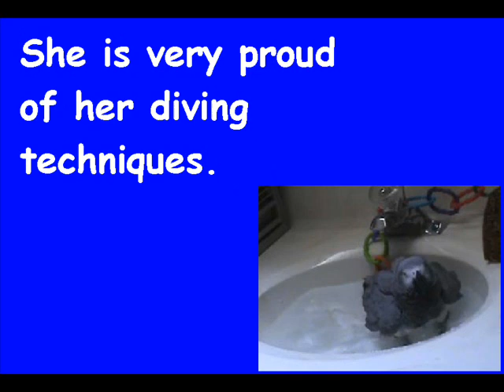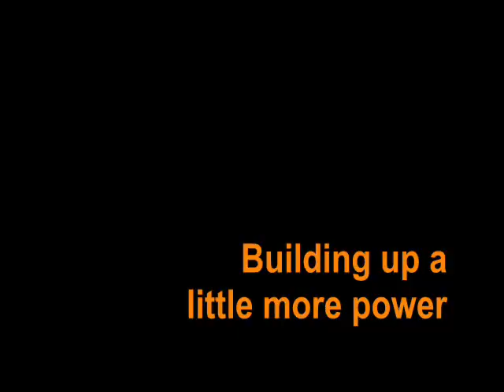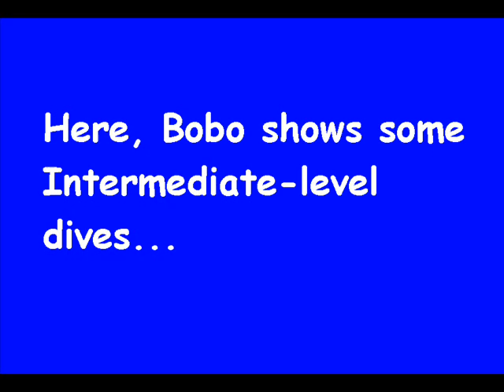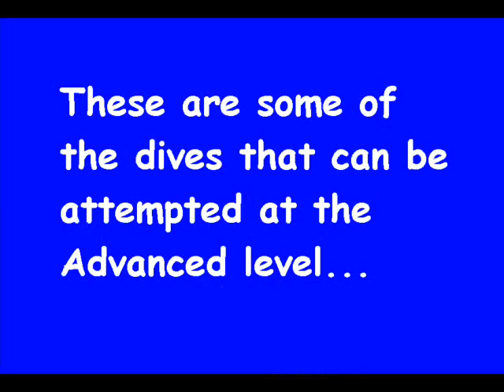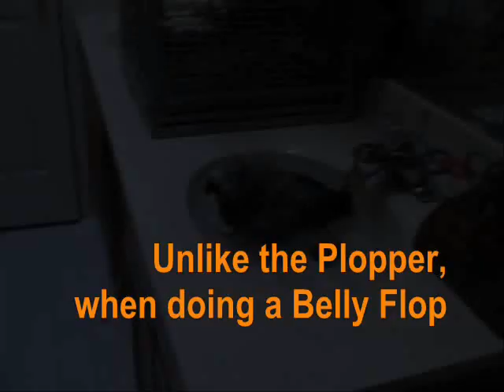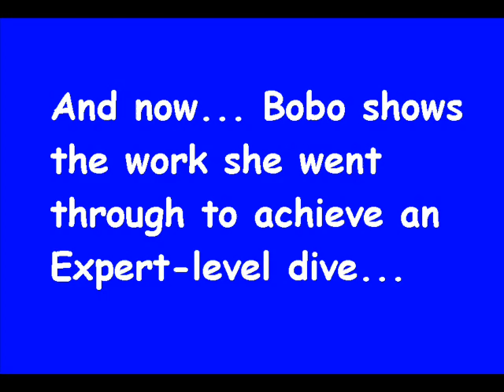Olympic Parrot Water Diving Demonstration -- African Grey Parrot High Dive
Bobo loves her bath so much that she has become quite the diver.  She loves to belly flop and splash about.  She had already earned the nickname of "The Grey Cannonball" due to her awkward but determined flights with clipped wings.  That name takes on a whole new meaning when you see her in the water.  LOL